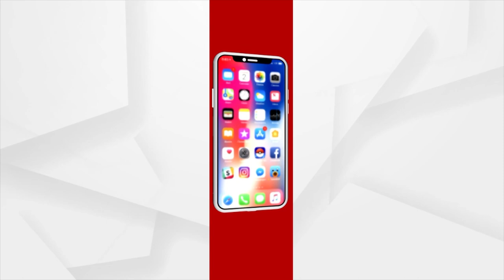Naba Das Murder Case | Charges To Be Framed Against Gopal Das Today